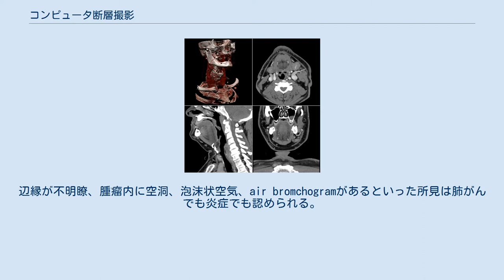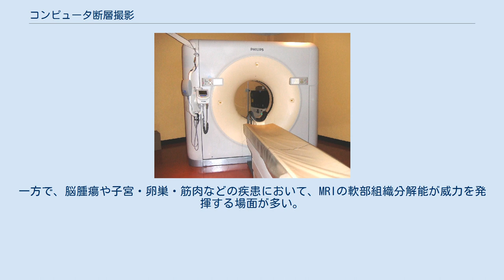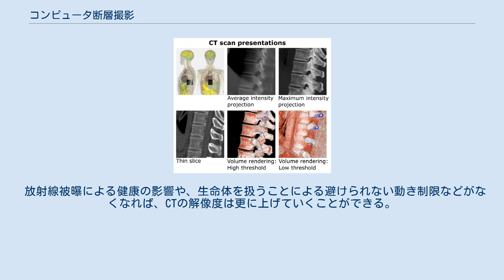コンピュータ断層撮影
CT機器 コンピュータ断層撮影（コンピュータだんそうさつえい、英: computed tomography、略称：CT）は、放射線などを利用して物体を走査しコンピュータを用いて処理することで、物体の内部構造を画像として構成する技術、あるいはそれを行うための機器。
 「断層撮影」の名前のとおり、本来は物体の（輪切りなどの）断面画像を得る技術であるが、これらの検査技術は単に断面画像として用いられるのみでなく、画像処理技術の向上によって任意断面画像再構成（MPR）や曲面を平面に投影する「カーブドMPR」（または カーブド・プレーナー・リコンストラクション）、最大値投影像（MIP）、サーフェスレンダリングやボリュームレンダリングなどの3次元グラフィックスとして表示されることも多くなり、画像診断技術の向上に寄与している。
 広義の「CT」には、放射性同位体を投与して体内から放射されるガンマ線を元に断層像を得るポジトロン断層法（PET（ペット））や単一光子放射断層撮影（SPECT（スペクト））、また体外からX線を照射するものの180度未満のX線管球と同期する検出器の回転、または平行移動によって限られた範囲の断層像を得るX線トモシンセシスなどが「CT」の一種として挙げられる。
しかし、一般的に「CT」と言った場合、ほぼ常に最初に実用化されたX線を利用した180度以上のX線管球と検出器の回転によって断層像を得るCTのことを指すようになっている。
また、単に「CT」と言った場合には、円錐状ビームを用いるコーンビームCTではなく、扇状ビームを用いるファンビームCTを指す。
後述する、1990年代以降発展した多列検出器CTは厳密に言えば、頭足方向に幅を持った角錐状ビームを用いるコーンビームCTであるが、実用上はファンビームCTとして扱う。
 本項では主に、被験体の外からX線の扇状ビームを、連続的に回転しながら螺旋状に、もしくは回転しながら断続的に照射することにより被験体の断層像を得る事を目的とした、CT機器およびその検査について記述する。
 コンピュータ誕生以前の断層撮影方式では、1930年代にイタリアの放射線科医師のアレッサンドロ・ヴァッレボーナによってトモグラフィーの原理が発明された。
これはX線撮影フィルムに体を輪切り状に投影するものであった。
 1953年には、弘前大学の高橋信次が「エックス線回転横断撮影装置」を開発した。
これは、コンピュータを用いないアナログな機械的装置によって断層を撮影するものであった。
 最初の商業的なCTは、ソーンEMI中央研究所で英国人のゴッドフリー・ハウンズフィールドによって発明された。
これは、コンピュータによる装置の制御や画像処理を行うことができるもので、1967年に考案、1972年に発表した。
ハウンズフィールドの研究はマサチューセッツ州のタフス大学のアラン・コーマックの理論を基にしており、彼らは1979年のノーベル生理学・医学賞を受賞した。
 1971年に作成された原型は、1°刻みで160の並列読み出し走査を行っており、180°にわたって走査するのに5分以上かかっていた。
画像は走査後、大型計算機で2.5時間かけてラドン変換及びその逆変換を繰り返すトモグラフィック復元によって得られた。
 最初に生産されたX線CT（EMIスキャナーと呼ばれた）は脳の断層撮影に用いられた。
2つの断層データを得るのに約4分かかった。
そして、断層画像を得るのにデータゼネラル社のミニコンピュータを使用して画像一枚あたり約7分かかった。
 なお、EMI社に所属していたビートルズの記録的なレコードの売上が、CTスキャナーを含めたEMI社の科学研究資金の供給元だったとも考えられるため、CTスキャナーは「ビートルズによる最も偉大な遺産」とも言われている。
 日本におけるCTの導入は、EMIとレコード事業（東芝EMI）で提携関係のあった東芝が1975年8月に輸入し、東京女子医科大学病院に設置されて脳腫瘍を捉えたのがはじまりである。
ただし、このスキャナはニクソンショックによる変動為替相場制導入後でも1億円（現在の概算で10億円単位）を下らない費用を要する代物で、日本政府側の自賠責保険の運用益から交通事故時の頭部外傷に役立てるような研究的意味合いで資金拠出されることになった。
 その後東芝メディカルにより国内生産が開始され、一方日立製作所で、自社開発による初の国産機を1975年10月に藤田学園保健衛生大学に設置して...